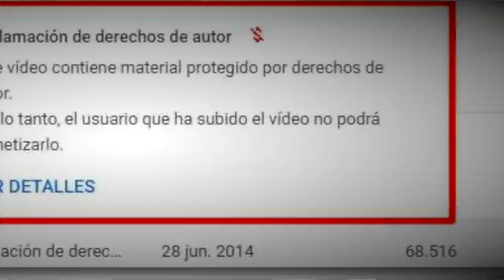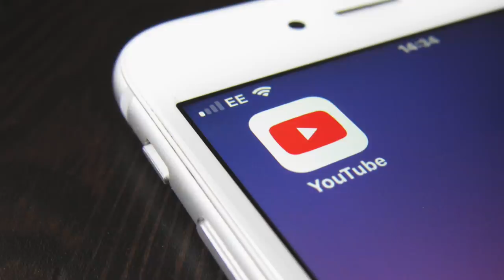Me metí a una s3cta EN INTERNET Y YOUTUBE SIN DARME CUENTA 😣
Los quiero :)!